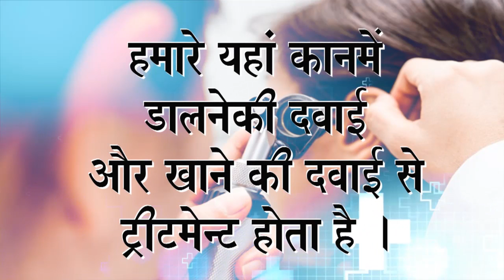Praveen Surana || Deaf Cure Center || Ahmedabad